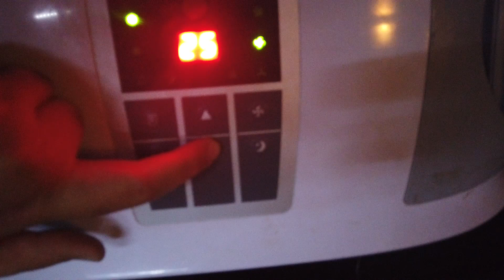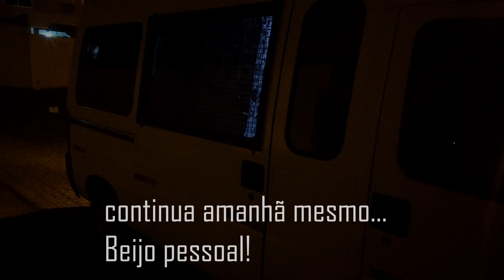Despedida da Vandite - Parte 1 #049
O objetivo desta série é inserir em nosso canal os vídeos que contam nossa trajetória pelas estradas do Brasil e América do Sul em um formato mais adequado aos padrões atuais, utilizando ferramentas de correção de cor e áudio, assim corrigindo os problemas de direitos autorais que prejudicaram grande parte de nossos materiais mais antigos.

Essa série está sendo agrupada em assuntos análagos a fim de se facilitar a visualização do conteúdo de forma contínua e objetiva.

Obrigado pelo carinho por todos esses 5 anos de produção de conteúdo 100% grátis em nosso projeto. Amamos muito vocês !

Para uma experiência completa, acompanhe também pelo Instagram (@porondefui).

Grande beijo !